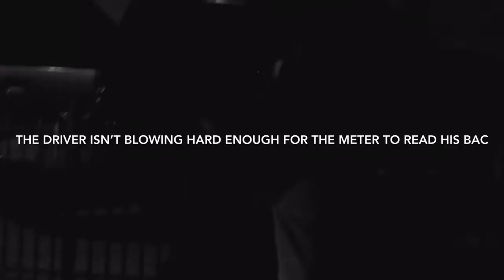Arrested for Suspicion of DUI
After crashing through a rod iron fence, the driver is alleged to have said he got a flat tire and lost control. He was arrested.